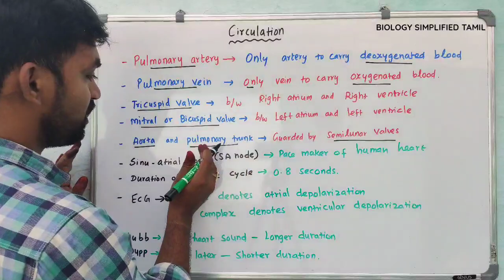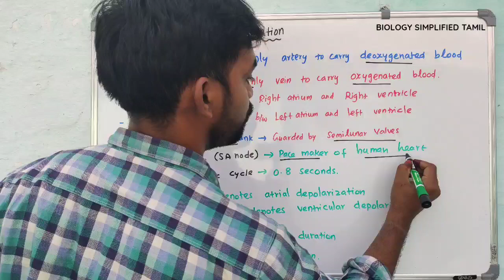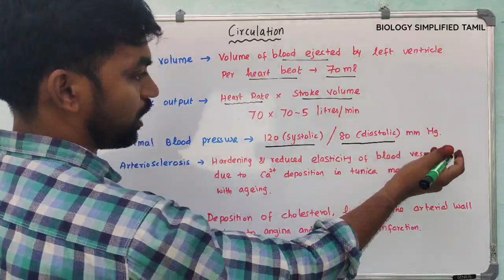HUMAN CIRCULATORY SYSTEM | Very quick revision notes | Senthilnathan